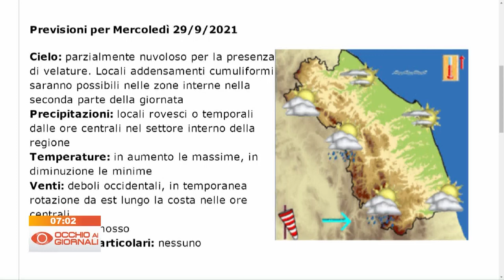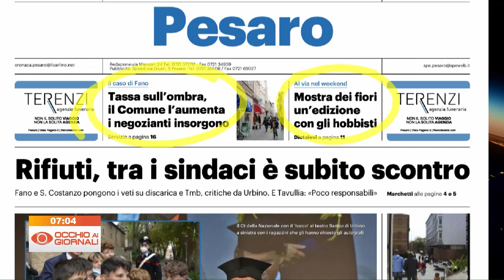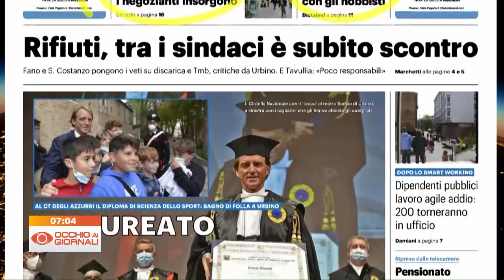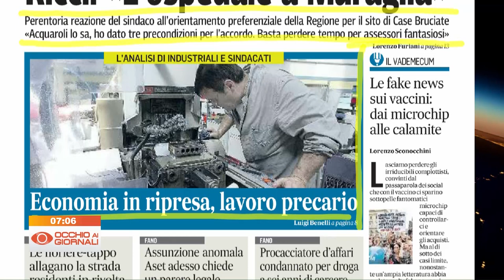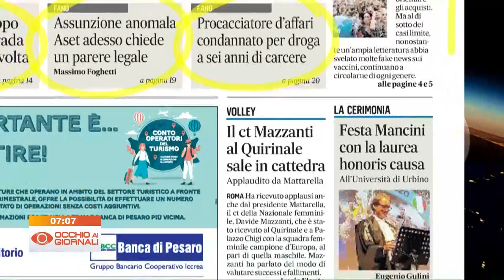Occhio ai Giornali 28 settembre 2021